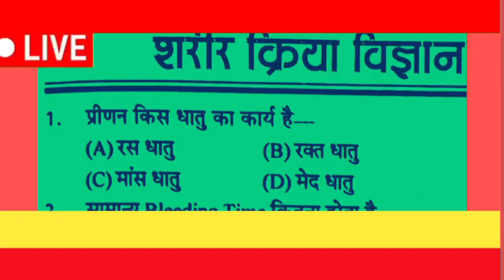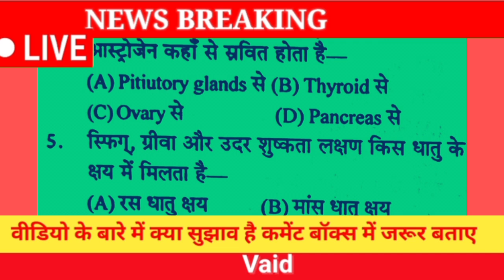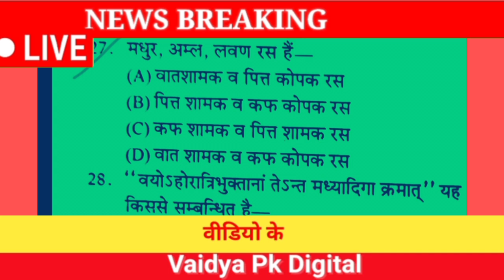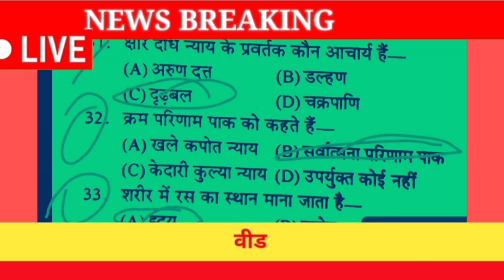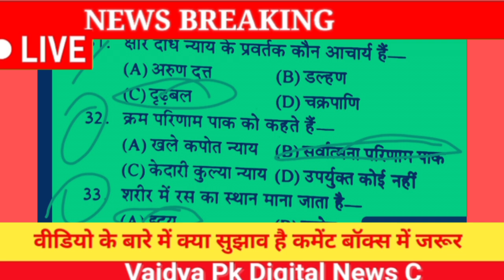100 MCQ QUESTION सभी आयुर्वेद के विद्यार्थियो के लिए महत्वपूर्ण -- AYURVED NURSE -- PHARMACIST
100 MCQ QUESTION सभी आयुर्वेद के विद्यार्थियो के लिए महत्वपूर्ण -- AYURVED NURSE -- PHARMACIST